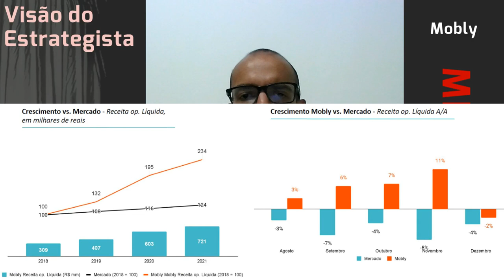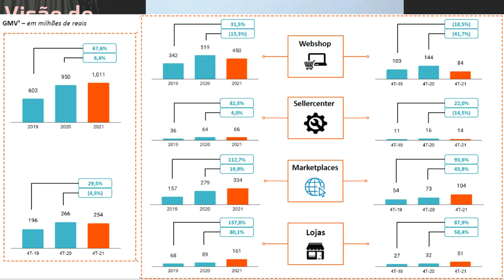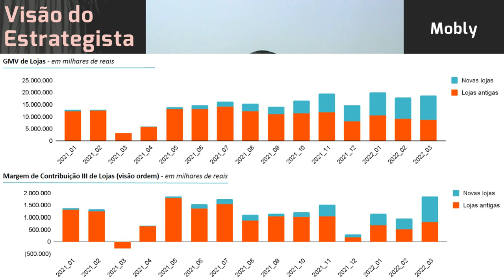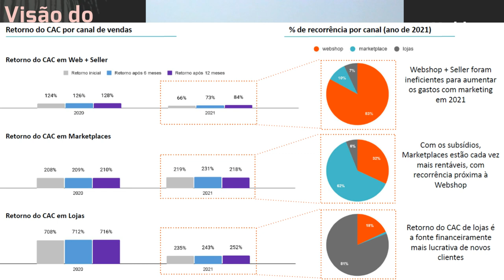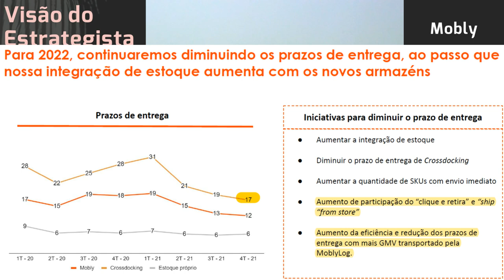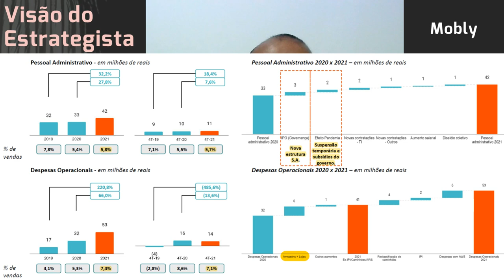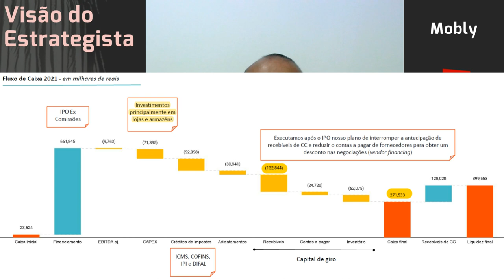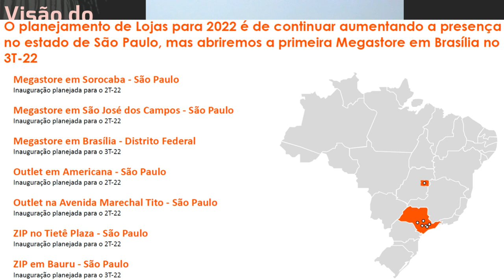31.03.2022 - Visão do Estrategista - Resultados Mobly 4T21 - MBLY3